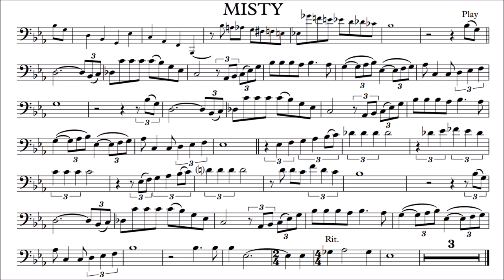Cello Play-along - Misty - Erroll Garner - with sheet music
This is a play-along of Misty. The backing track has been created using the splitter.ai service.

"Misty" is a jazz standard composed by pianist Erroll Garner, with lyrics added later by Johnny Burke. The song was first recorded in 1954 by Garner himself and has since become a beloved classic, covered by numerous artists across different genres.

The song's memorable melody and lush harmonies have made it a favorite among jazz musicians, and it has been interpreted by many vocalists as well. The lyrics speak of a love that is both elusive and alluring, with the singer longing for the misty figure that they can't quite grasp.

"Misty" has been used in various films, TV shows, and commercials, cementing its status as a timeless classic. Its enduring popularity and widespread appeal are a testament to the beauty and power of this iconic jazz ballad.